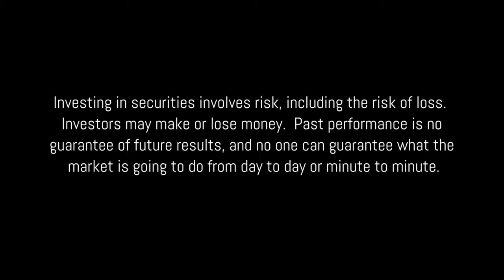Day Trade Fun Testimonial Layman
A student shares his success story with Jay Ratliff and Day Trade Fun